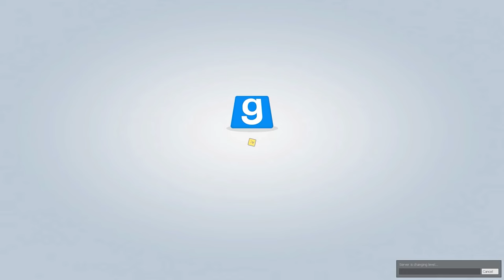I'M AN ADMIN (kind of) - Star Wars RP Edition (unlisted video)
ORIGINAL DESCRIPTION: I was given powers but I had limitations. That didn't stop me.
Void Sanctuary Gaming
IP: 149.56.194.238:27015